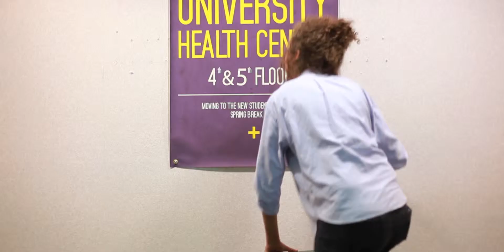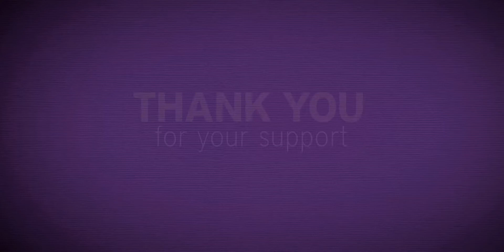Madison Forever Student Profiles